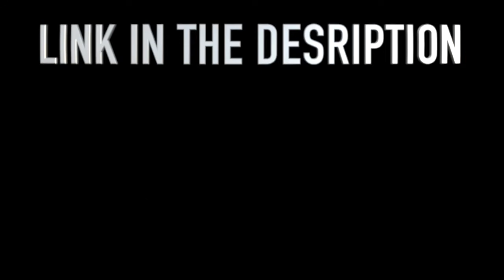Nike Free Metcon 3 - ST Shop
MASAYA na 'ko ICLICK lang ito

STABILITY FOR STRENGTH TRAINING WITH FLEXIBILITY FOR SPEED.

The Nike Free Metcon 3 combines Nike Free flexibility around the forefoot with Metcon stability in the heel to help you get the most out of your training session.

Targeted Flexibility

Nike Free technology in the forefoot creates flexibility for agility moves and sprints. Rigidity up the sides helps support side-to-side movement.

Reliable Stability
A flat, wide heel creates a stable base when you're lifting.

Tuned Comfort
A softer foam core cushions your foot, while a firmer outer layer is durable and supportive.

More Benefits

The lightweight design includes durable mesh to keep your feet cool and comfortable.

Product Details
Pull tabs at the heel and tongue
Colour Shown: Ghost/Valerian Blue/Summit White/Black